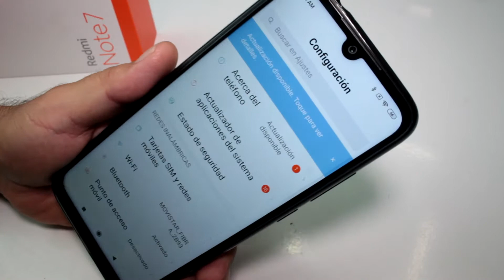No me llegan las notificaciones xiaomi Redmi Note 7 Trucos Comoconfigurar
xq no me llegan las notificaciones del whatsapp en mi xiaomi Redmi Note 7 porque no veo las notificaciones al telefono